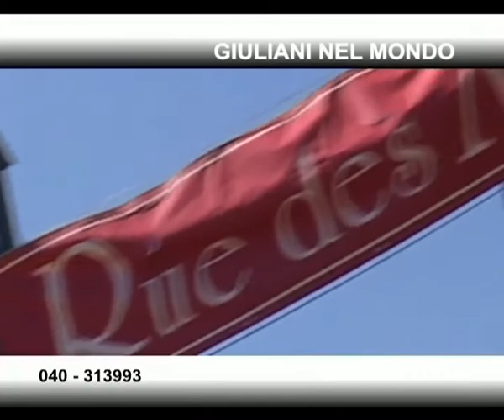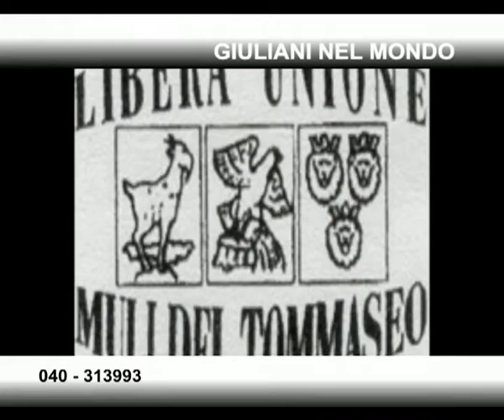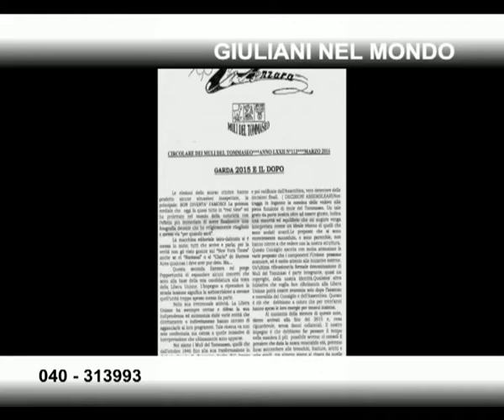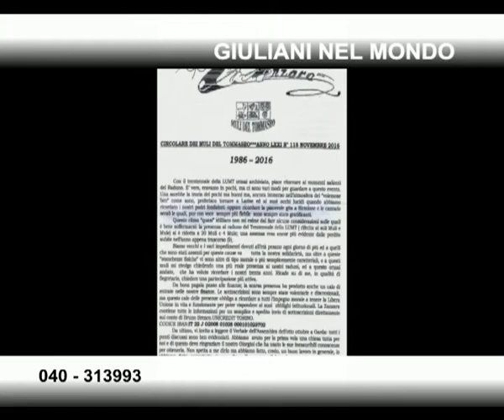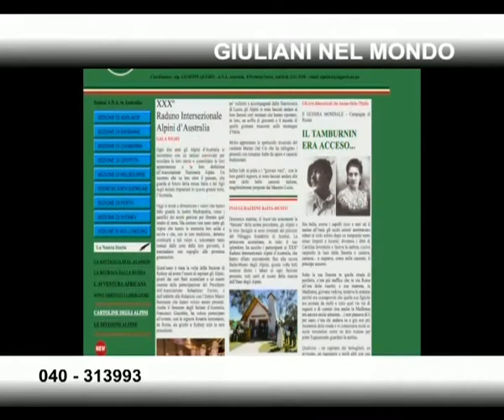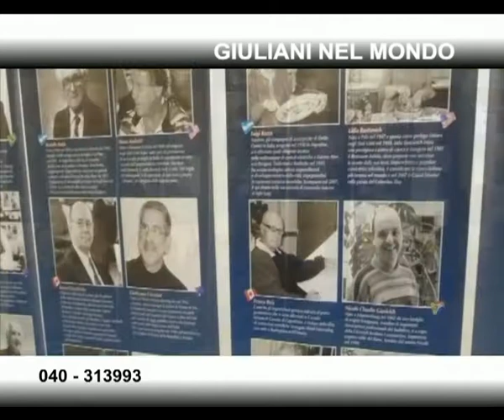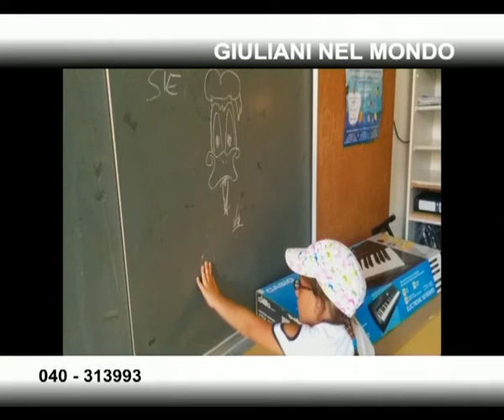14/12/2016 - STUDIO TELEQUATTRO GIULIANI NEL MONDO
ALTRE PRODUZIONI (mercoledì 14 dicembre 2016) - un programma di Viviana Facchinetti con collegamenti di Triestini in tutto il Mondo ospiti in studio
CHIARA MOTKA LUXARDO, MARCELO MEDAU
in collegamento da Brasilia Prof. MAX LUCICH